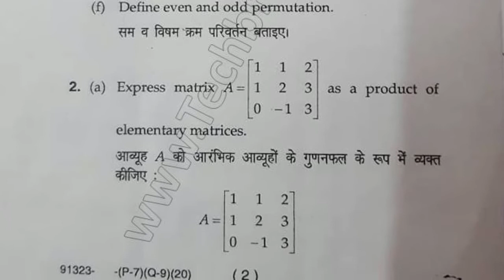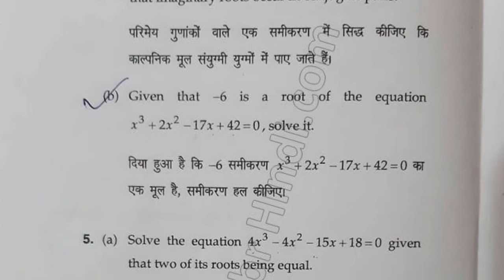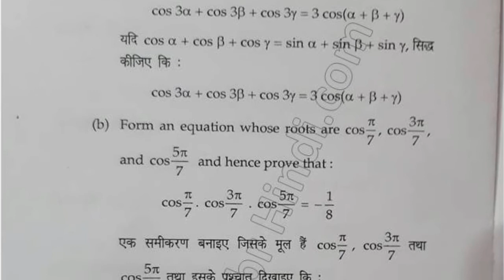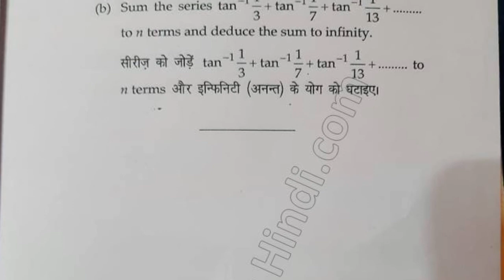2020 Mdu BA DDE 1st Year Algebra & Trigonometry Question Paper